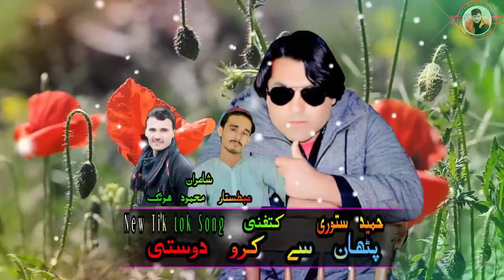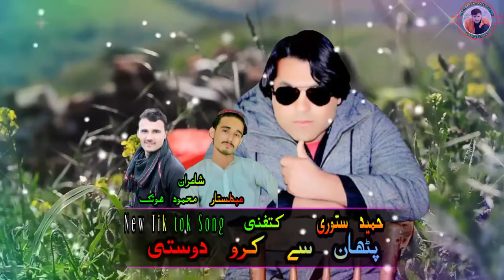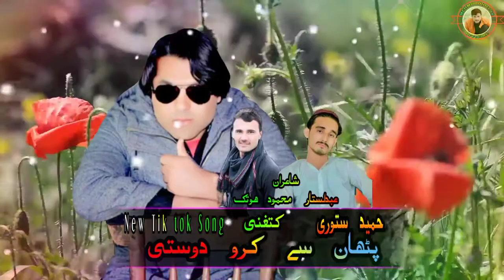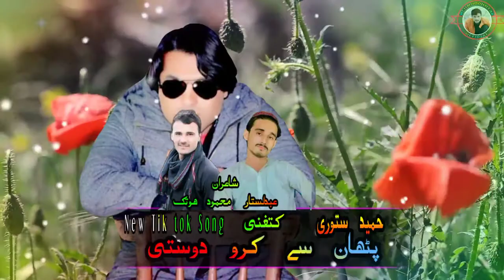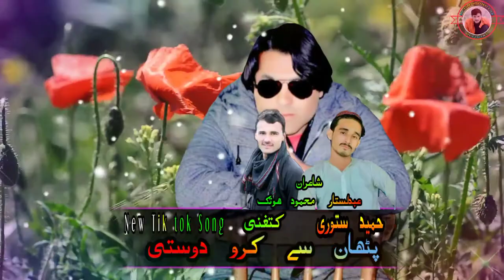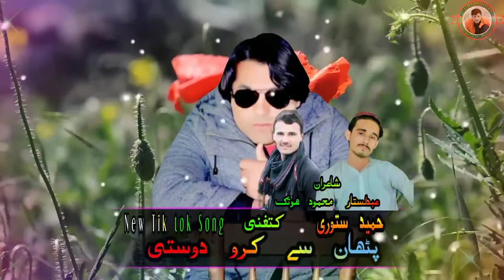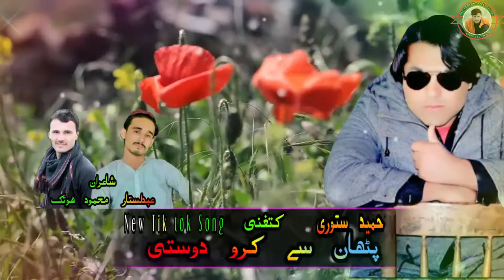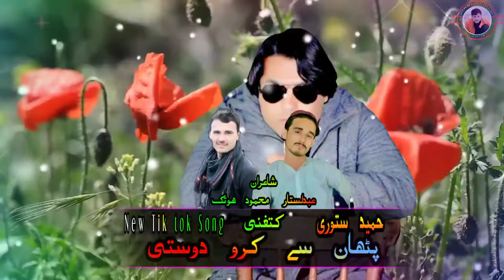Singer : Hameed satoraiet: Mehmood Hotak Sng Name :Pahtan se karo dostiLabel :mehmood hotak #2022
👍Please Like Comment Subscribe and Share 🙏 Thanks For Watching Our Videos Songs Please Subscribe Our Channel For More Best New Pashto Songs New Farsi Song New Urdo Song New Attan Song Dance Videos Songs And Funny videos Please Like Subscribe Our

Singer  : Hameed satorai
Poet: Mehmood Hotak
Song Name  :Pahtan se karo dosti
Label  :mehmood hotak

For more
Pashto Movies
Pashto Drama
Pashto New Films 2020
pashto new songs
kakari tapay
Pashto afghani songs
Pashto tapay
Pashto 2020 songs
Pashto Shah farooq songs
Shah farooq sad songs
shah farooq tapay
Shah farooq musafari tapay
Shah farooq best tapay
shah farooq Armani tapay
shah farooq 2020 songs tapay
nosherwan panezai songs
nosherwan panezai tapay
pashto new tapay
pashto sad songs
Qurban

new pashto tappy 2022
new pashto tapay 2022

پشتو ارمانی ٹپے2017
پشتو سندری
پشتو ٹپے
پشتو غمجنی ٹپے
پشتو سیڈ سونگ
شاہ فاروق 2017
شاہ فاروق ارمانی ٹپے
شاہ فاروق مسافری ٹپے
بیست سونگ
محمود ھوتک
شاعر محمود ھوتک کاکڑی

kakari tapay
Pashto afghani songs
Pashto tapay
Pashto 2020 songs
shah farooq tapay
shah farooq 2021 songs tapay
nosherwan panezai songs
nosherwan panezai tapay
pashto new tapay
pashto sad songs
Sad Song
Sad Tappay
Ghamjani Tapay
Shah Farooq
 ـــــــــــــــــــEveryـــــــــــــــــــOne ThanksـــــــــــــــــــــــForـــــــــــــــــــــــــWatching